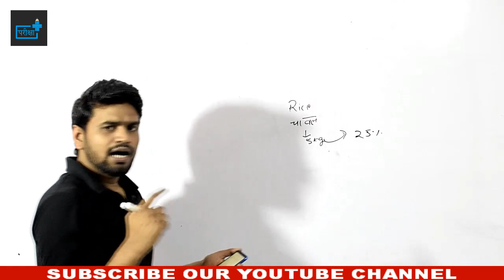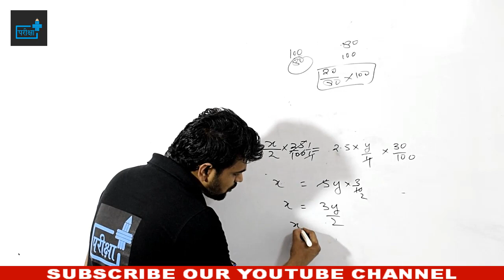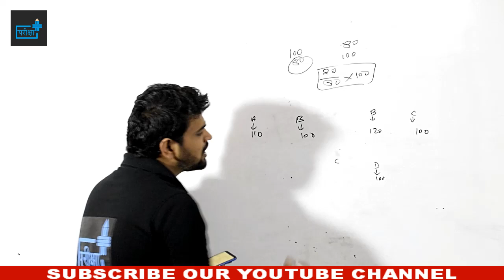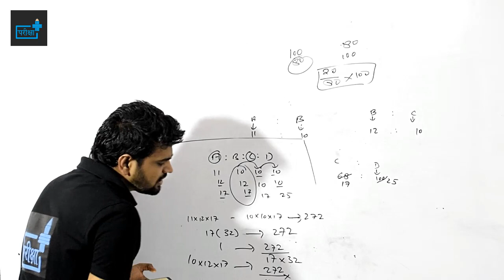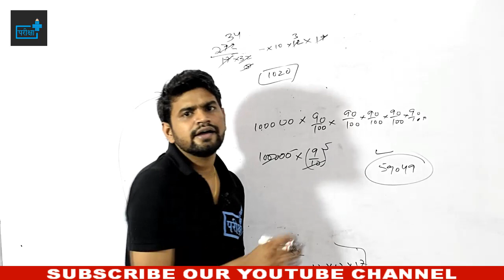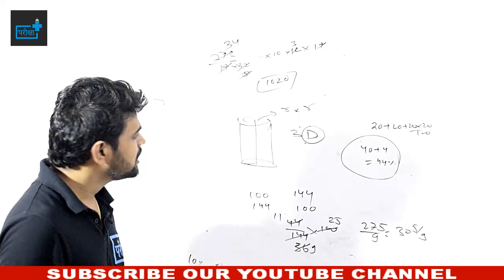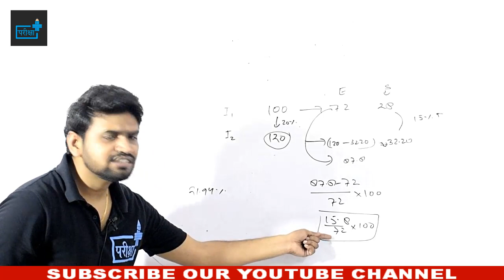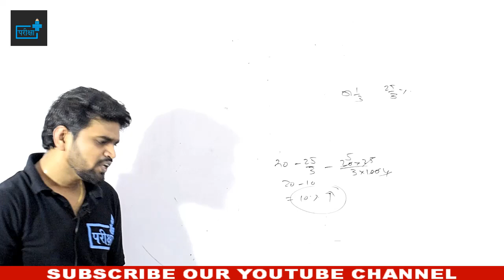UPSSSC PREVIOUS YEAR PAPER - MATHS| LEKHPAL